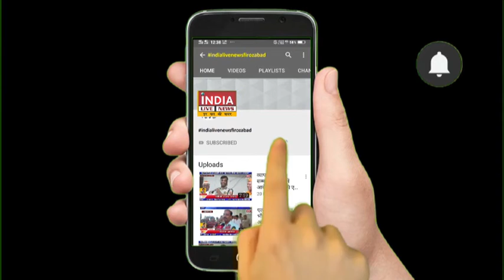एसएसपी अशोक कुमार ने किया थाना उत्तर का निरीक्षण